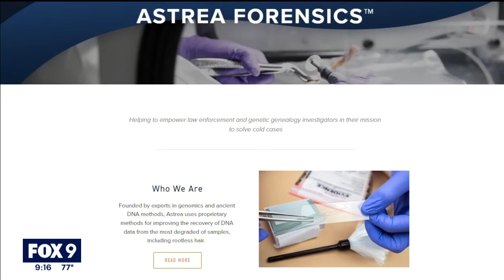Genetic genealogy helps close cold cases in MN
For more than 20 years, the name and identity of a woman found dead in Long Lake Regional Park has eluded authorities. But on Friday, she finally got her name back: Gail Marlene Johnson.